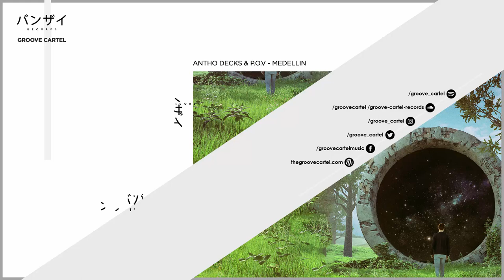Antho Decks & P.O.V - Medellin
The new release of our friends label Yakuza Records is by Antho Decks & P.O.V and it's called "Medellin".